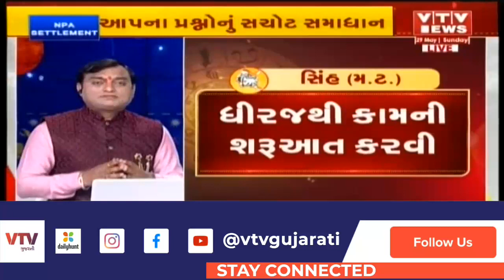Bhavishya Darshan : જુઓ શું કહે છે આજનું રાશિ ભવિષ્ય? । 29-05-2022 | VTV GUJARATI